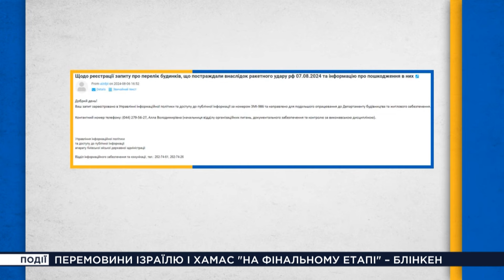Уже місяць удару ракети по Сирцю! Люди БЕЗ ЖИТЛА!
Минув місяць, як російська ракета влучила у житловий будинок на Сирці в Києві. Тоді було зруйновано цілий під'їзд, загинули 13 людей. Мешканці кількох сусідніх будинків, що були в епіцентрі удару, місяць чекають на експертизу. Де зараз живуть люди та чи повернуться до своїх домівок? Деталі - в сюжеті каналу "Рада" в рамках телемарафону.